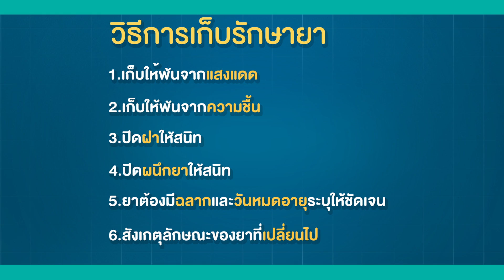"ยาเสื่อม ดูยังไงกินได้ไหม?" รายการ สามัญประจำบ้าน ep.14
ติดตามรายการ สามัญประจำบ้านได้ในทุกวันเวลา 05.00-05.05 น.
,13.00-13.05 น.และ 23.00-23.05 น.